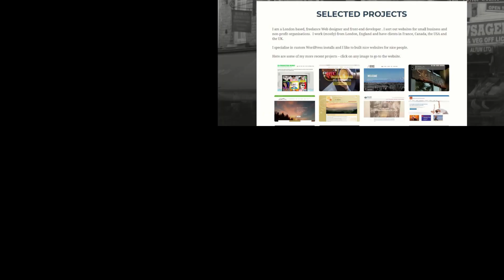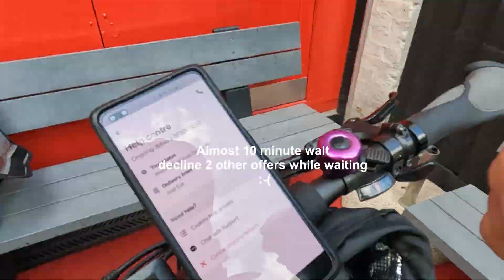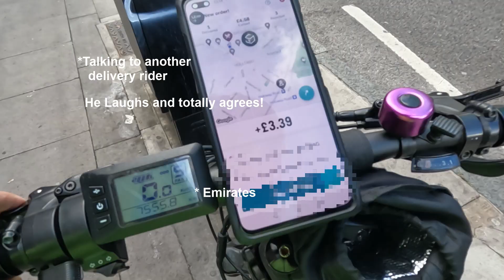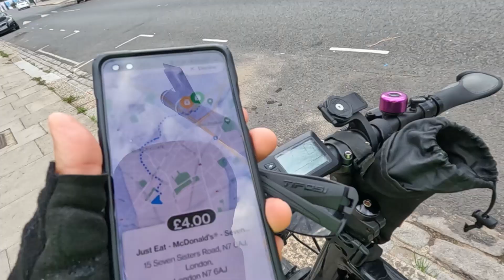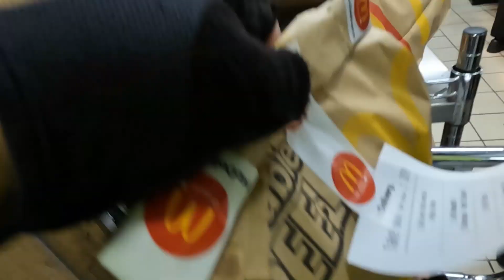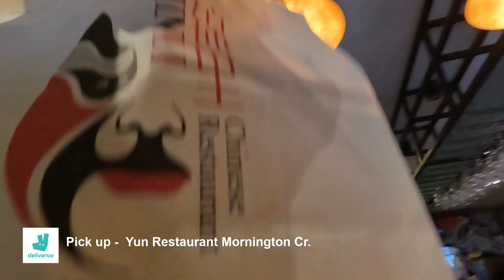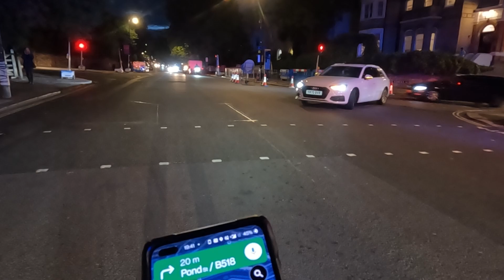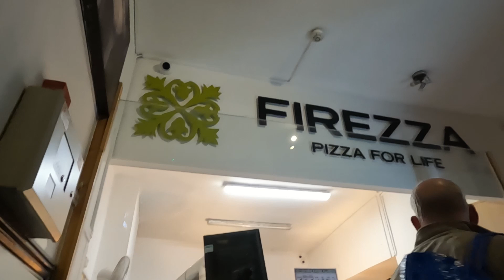Can I deliver all day Saturday in London - With No Drama? Is it even possible? Deliveroo, Stuart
Probably not. Saturday is often a mixed bag - here's my attempt to have zero drama on a Saturday split day doing mostly Stuart and Deliveroo deliveries.  Honourable mention goes to UberEats which has been sucking seriously lately.

- Little by Little - Layn
- Between the Lines - Elijah N, Featuring Frigga
- The Light - Loving Caliber, Ooyy
- In Our Hands (instrumental) - Ten Towers

Stuff I use:
  - Oneplus Nord
  - Quadlock phone and gopro mount
  - and a cheap amazon accessories kit for the gopro